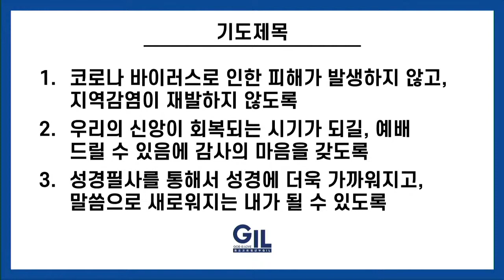20200719 화도교회 주일 4부예배 찬양(셀라찬양팀) - 김근교청년 인도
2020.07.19 화도교회GIL청년부 주일예배 찬양

인도: 김근교 청년(셀라찬양팀 리더)

[함께 부를 찬양]
1. 나의 맘 받으소서[0:41]
2. 나의 만족과 유익을 위해[6:06]
3. 내 모든 삶의 행동[10:34]
4. 승리하였네[14:32]
5. 나의 백성이[15:43]